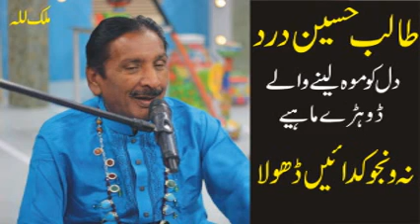Talib Hussain Dard | Na Wanjo Kidaien Dhola 3